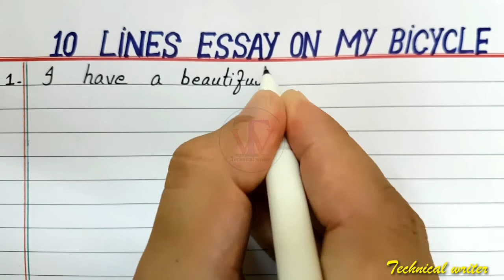10 Lines essay on My Bicycle in English || Short essay on My bicycle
Hello everyone
In this video you will learn 10 Simple Lines essay on My bicycle in English